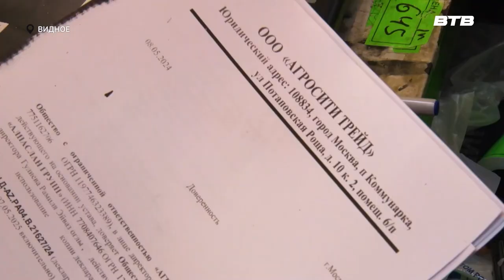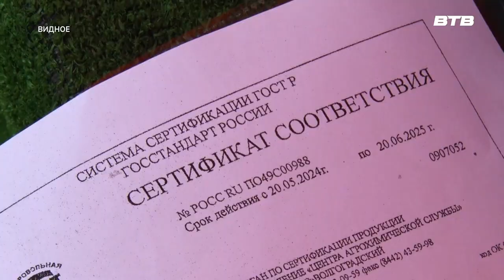НАДО БРАТЬ!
1 августа в Ленинском городском округе начали работать сезонные точки, торгующие арбузами и дынями. Приобрести их можно будет более чем в 70 местах. Какие требования предъявляются к продавцам сладкого товара и у кого надо брать арбузы и дыни расскажет Максим Козлов.